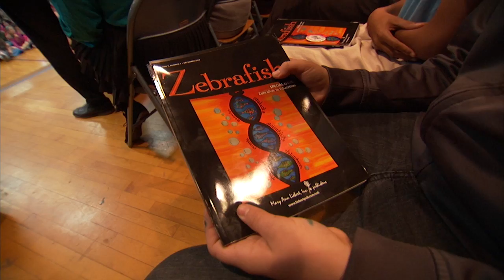Mayo Clinic Zebrafish Program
There is a tiny unsung hero in the medical world, the zebrafish. Studying it has led to countless breakthroughs, from understanding how the body works to treatments for conditions like cancer and heart disease.